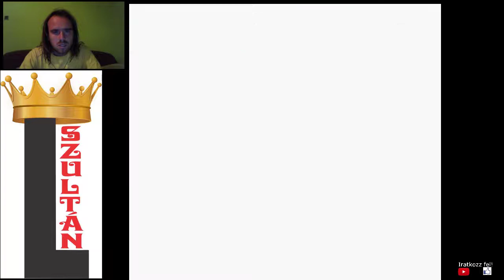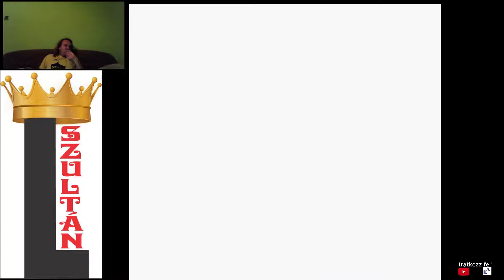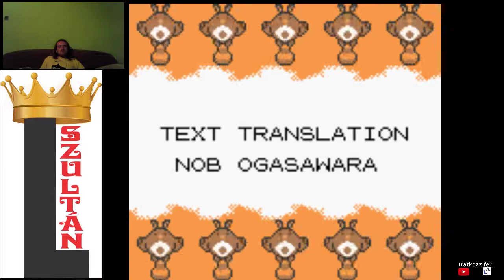L SZULTÁN VS LANCE Pokémon Gold végigjátszás #32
Indigo Liga 2. fináléja. Keményebb volt a bajnok, mint Blue. Felhasznált Pokémonok: Ho-Oh, Typhlosion, Dragonair, Hitmonchan, Bellossom, Umbreon. Habár nagynehezen sikerült a bajnokság, de a harcnak még nincs vége.